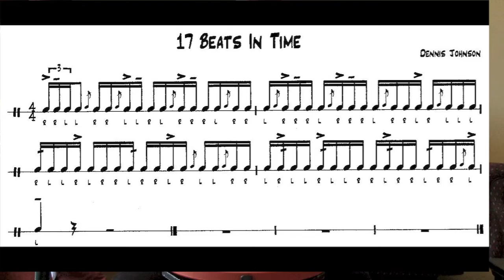17 Beats In Time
17 Beats In Time